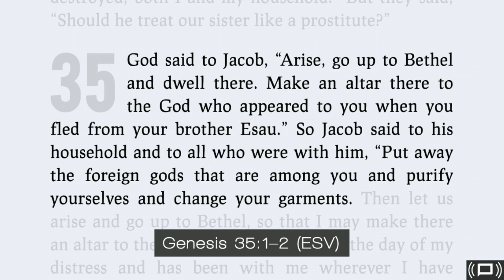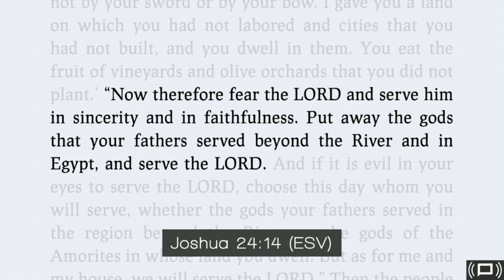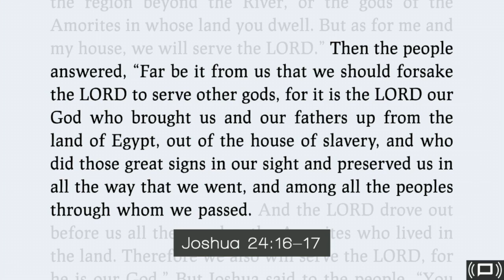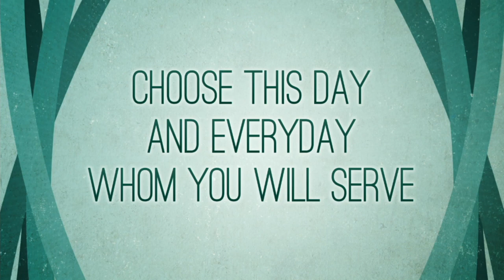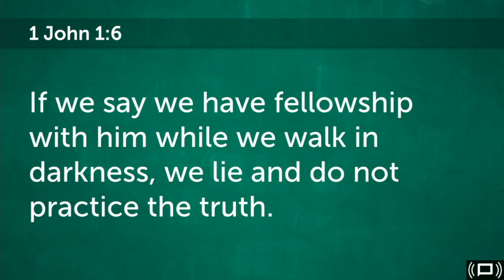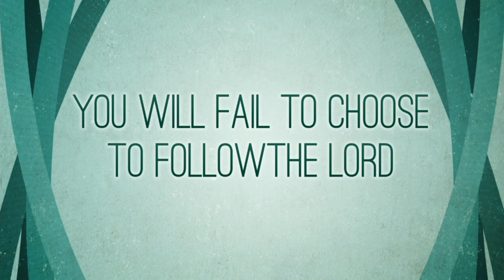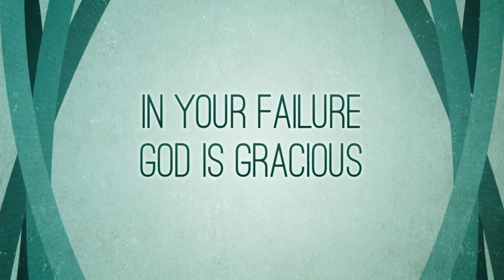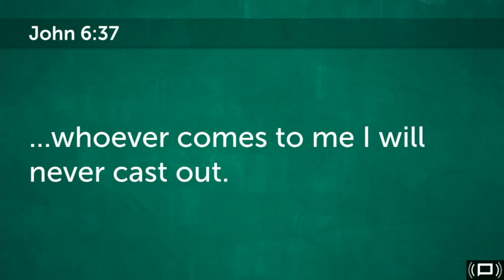An Everyday Resolution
At the start of the New Year people make resolutions to change or grow. Joshua reminds us that we must resolve each day who we will serve, honor, obey, and worship. Pastor Kurt Teaches from Joshua 24:14-20